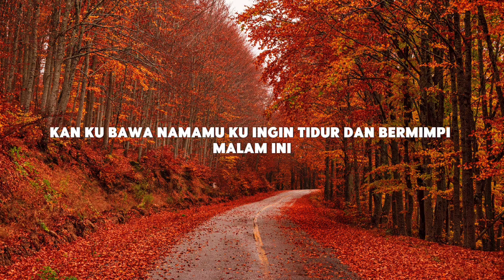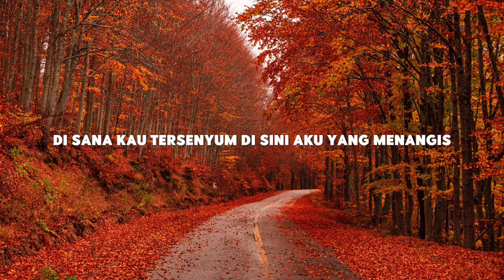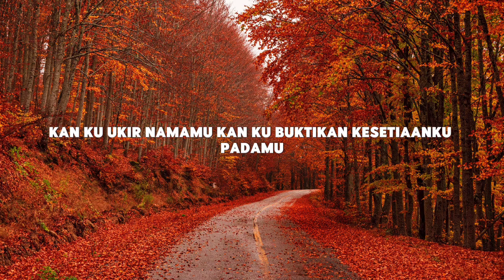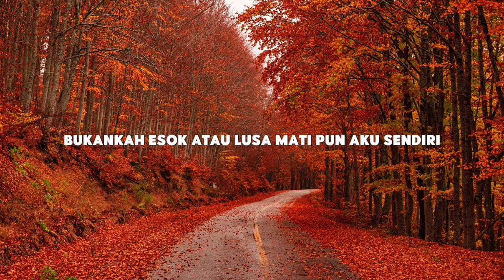Nella Kharisma - Kau Tercipta Bukan Untukku (Lirik)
Kan Ku Bawa Wajahmu
Kan Ku Bawa Namamu
Ku Ingin Tidur Dan Bermimpi
Malam Ini

Disini Di Kamar Ini
Sendiri Melintas Sepi
Kusut Masam Rambut Dan Gaun Malam
Ku Tak Peduli

Disana Engkau Berdua
Disini Aku Yang Sendiri
Disana Engkau Tersenyum
Disini Aku Yang Menangis

Jangankan Untuk Bertemu
Memandang Pun Saja Sudah Tak Boleh
Apalagi Bernyanyi Bersama
Bagai Hari Lalu
Jangankan Mengirim Surat
Menitip Salam Pun Sudah Tak Boleh
Ternyata Memang Kau Tercipta
Bukan Untukku

Akan Ku Simpan Wajahmu
Kan Ku Ukir Namamu
Kan Ku Buktikan
Kesetiaanku Padamu
Biarlah Disini Sendiri
Merajut Hari-Hari
Bukankah Esok Atau Lusa
Mati Pun Aku Sendiri

Jangankan Untuk Bertemu
Apalagi Bernyanyi Bersama
Bagai Hari Lalu
Jangankan Mengirim Surat
Bukan Untukku

Kan Ku Buktikan
Kesetiaanku Padamu
Biarlah Disini Sendiri
Merajut Hari-Hari
kau tercipta bukan untukku cover my marthynz,
kau tercipta bukan untukku akustik,
kau tercipta bukan untukku reggae,
kau tercipta bukan untukku lirik dj,
kau tercipta bukan untukku keroncong,
kau tercipta bukan untukku lirik ratih purwasih,
kau tercipta bukan untukku koplo,
nella kharisma - sebelas duabelas,
kau tercipta bukan untukku karaoke akustik,
kau tercipta bukan untukku ungu,
lirik lagu,